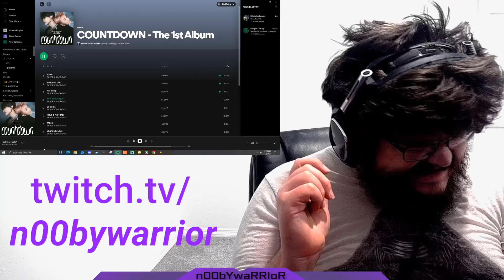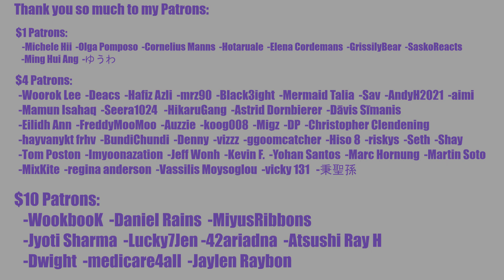SUPER JUNIOR - D&E 'COUNTDOWN' Album ELF Reaction Part 2 (Far away, Feel That Feelin', & La La La)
INTRO

◾Intro: YouTube.com/UNDERfireGAMER

0:00 Intro
1:44 Far away
7:08 Feel That Feelin'
12:43 La La La
19:20 Outro